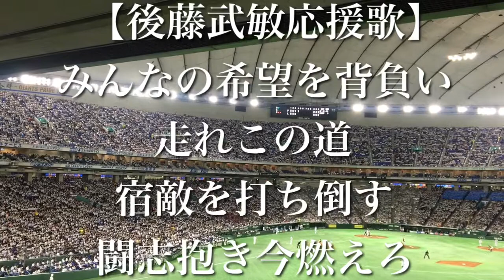ライオンズクラシック2018 後藤武敏 応援歌 （金子侑復刻） 【歌詞付き】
東京ドーム
ライオンズクラシック2018にて元西武ライオンズ後藤武敏選手（金子侑復刻）応援歌

「歌詞」
みんなの希望を背負い
走れこの道
宿敵を打ち倒す
闘志抱き今燃えろ